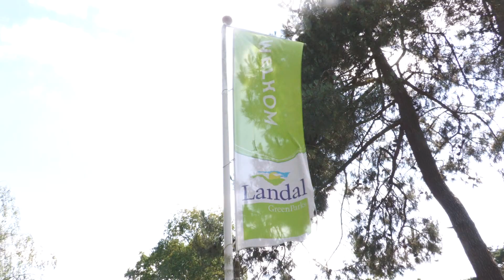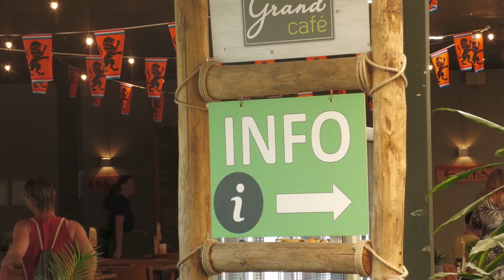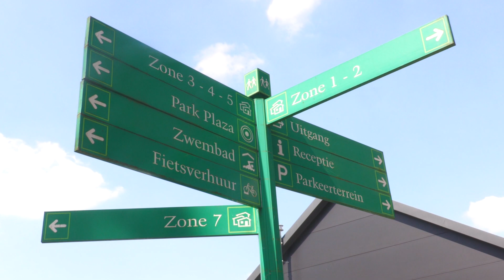Marcel Glaser neemt na negen jaar afscheid van Lommerbergen